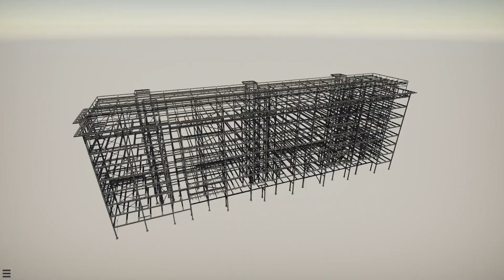Accommodation Block detailed using tekla structures by StruServices Ltd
Project: Accommodation Block
Location: UK
Tonnage: 610T
3D Steel Detailing for the commercial and residential sector.
By StruServices Ltd Burton On Trent. Structural Steel Detailing Specialists.